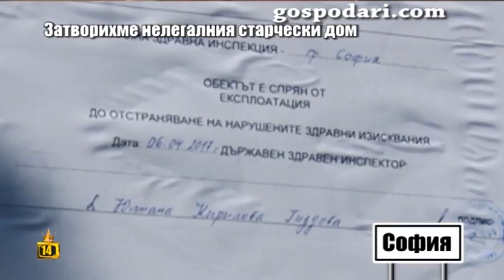Инспектори от РЗИ закриха нелегалния старчески дом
Връщаме се към темата с незаконния старчески дом. Вече видяхме наглото поведение на Славчо Вълчев, а сега е време да видим как служителите на РЗИ - София затварят нелегалния старчески дом.